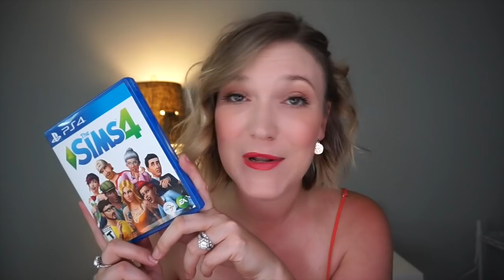Fun in the Summer | Teacher Tag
“FUN IN THE SUMMER” TEACHER TAG QUESTIONS:
What is your favorite thing about summer?
How do you typically spend your summer days?
What are your go-to summer activities and/or places to visit?
Beach or swimming pool?
What is your favorite ice cream flavor?
...Favorite summertime song?
...Favorite summertime movie?
What are your Netflix summertime viewing plans (which shows or movies do you plan to watch)?
Which books are on your summertime reading list?
What are your MUST HAVE essential items for the summer?
Any teaching goals or projects you hope to accomplish over the summer?
Any professional development plans?
When do you start preparing to go back to school? When is your first day back?
Describe your perfect summer day.
Three words to describe summer.

Michele Rose
Video Link:

Mrs. Call’s Campers (Mayleen)
Video Link:

Teacher Inspiration Station (Melissa)
Video Link:

Teaching in Pearls (Chelsea)
Video Link:

Wan Happy Teacher (Janice)
Video Link:

If you are interested in donating to my classroom, here is the link to my classroom wish list.

-Channel Art by: Pic Monkey
-Channel Banner & Cartoon: Natalie Cross
-Fonts by: AG Fonts & PB Fonts (Teacher Pay Teachers)